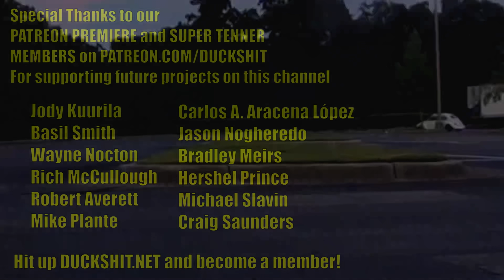Wheel and Tire Reveal - 1971 VW Karmann Ghia - Part 11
Bee picked out her wheel and tire combination, and got a new set of stainless hubcaps to match for her 1971 VW Karmann Ghia!